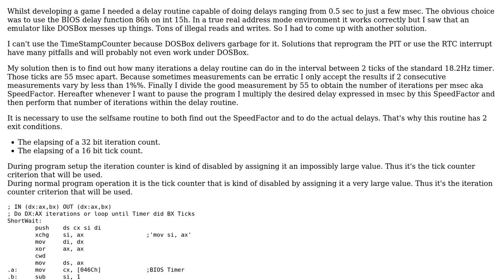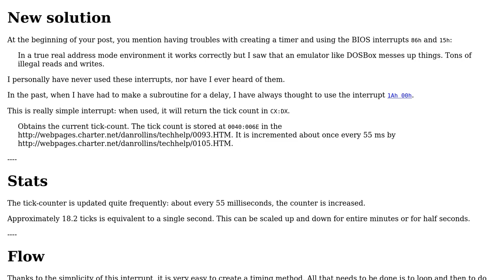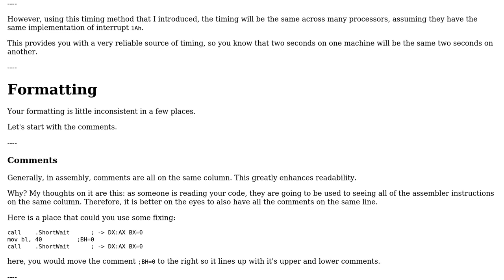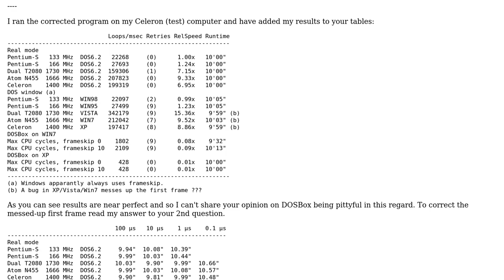Code Review: A low tech approach to measuring game speed (2 Solutions!!)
Code Review: A low tech approach to measuring game speed

With thanks & praise to God, and with thanks to the many people who have made this project possible! | Content (except music & images) licensed under CC BY-SA | Music | Images & others | With thanks to user SirPython user Sep Roland user Fifoernik and the Stack Exchange Network Trademarks are property of their respective owners. You are responsible for your own actions.